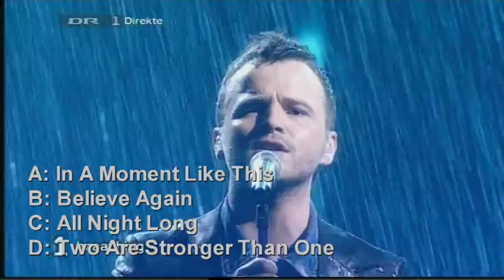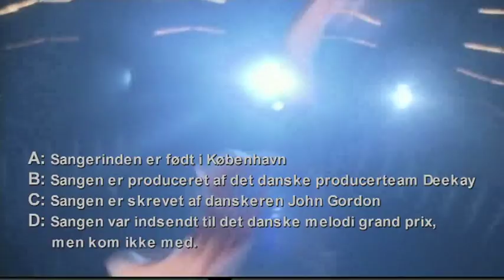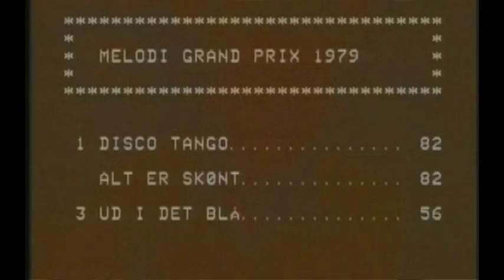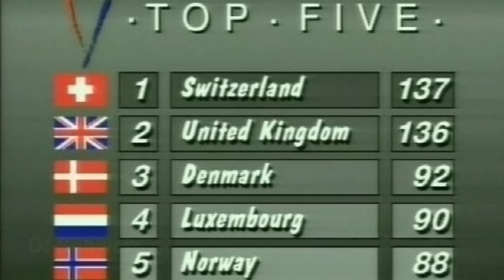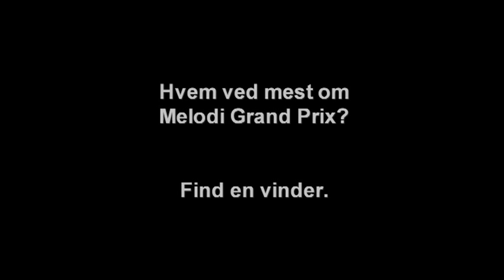MGP-QUIZ: Test din viden om Melodi Grand Prix - BEGYNDER-niveau - inkl korrekte svar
HUSK AT FINDE PAPIR OG  KUGLEPIND FREM.
5 spørgsmål om Dansk Melodi Grand Prix
5 spørgsmål om Eurovision Song Contest -
3 chance-spørgsmål der kan handle om alt i mgp -
Alle spørgsmål besvares til sidst -